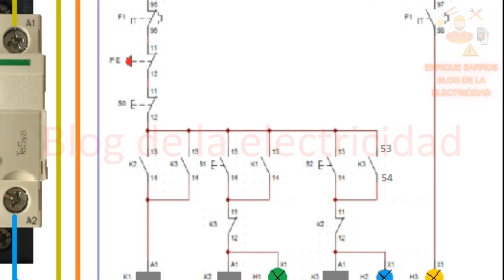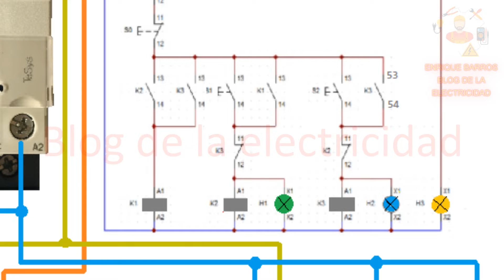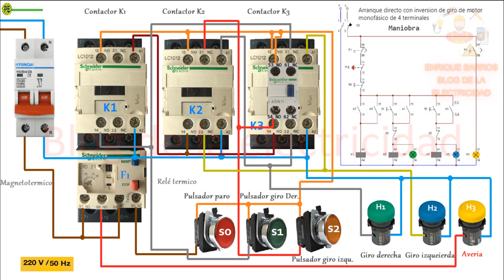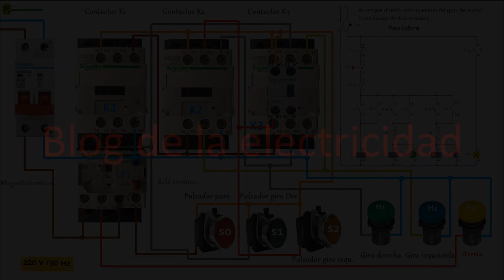Arranque directo inversión de giro motor monofasico ,,